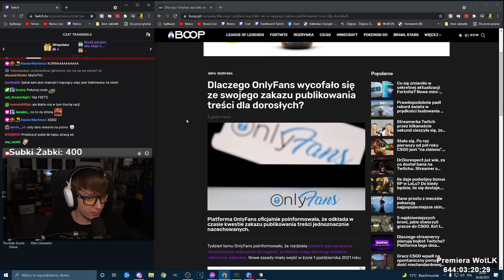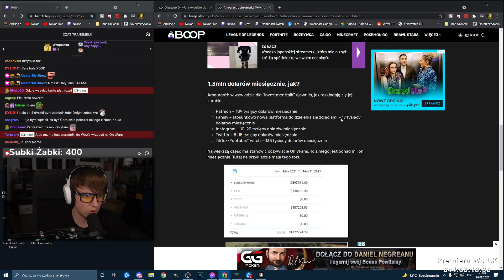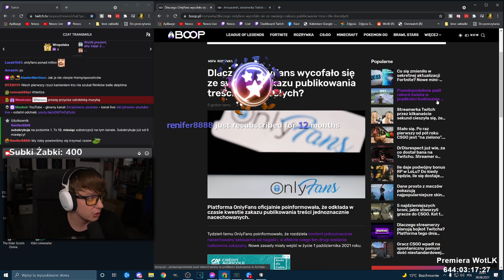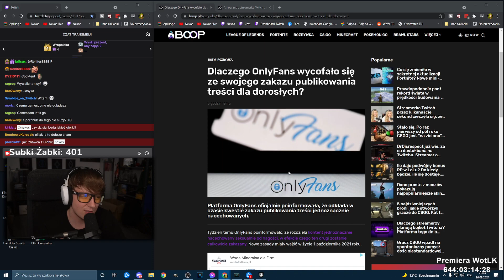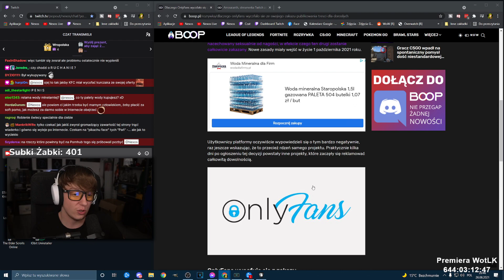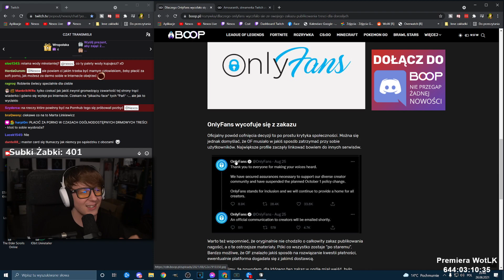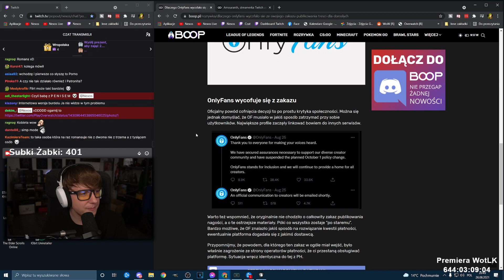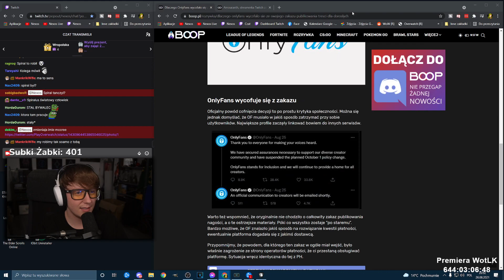PIEKNY DZIEŃ DLA SMUTNYCH SAMCÓW - Nexos VS Sytuacja z ONLYFANS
Jakiś czas temu serwis OnlyFans zapowiedział wyeliminowanie PIKANTNEGO contentu ze swojej strony. Teraz jednak podkulają ogon i zmieniają zdanie?